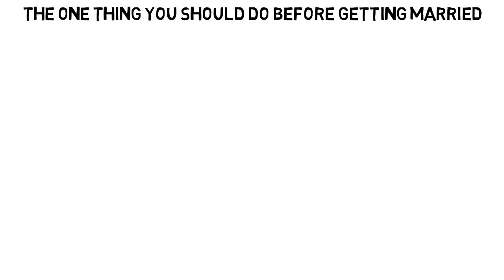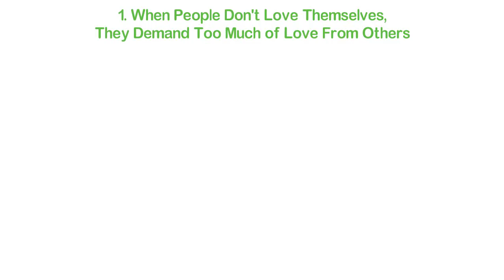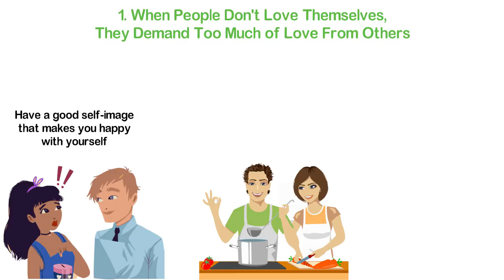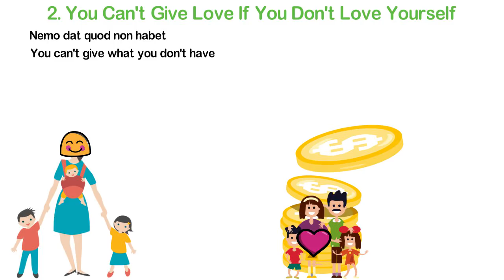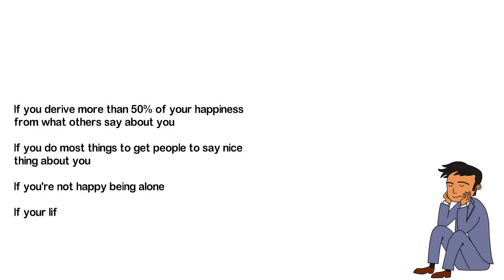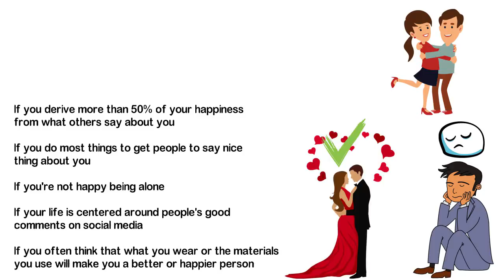The One Thing You Should Do Before Getting Married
Marriage is a wonderful thing. But just like every wonderful and powerful thing in the world, marriage can make you live in heaven or hell, depending on whether you get it right or wrong. There are so many books out there about marriage but that doesn’t reduce our divorce rate, unfortunately. Hopefully, this video will help a few people to get their union right as I’ll be sharing with you what I believe is the first thing you should do before you get married.